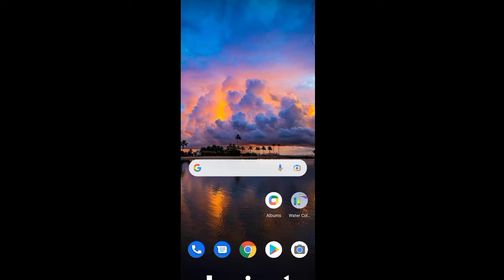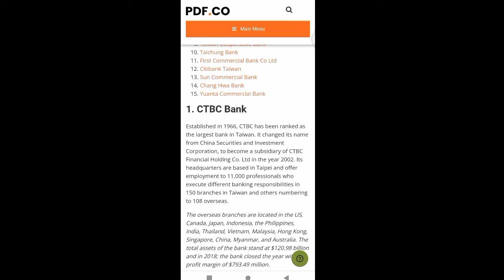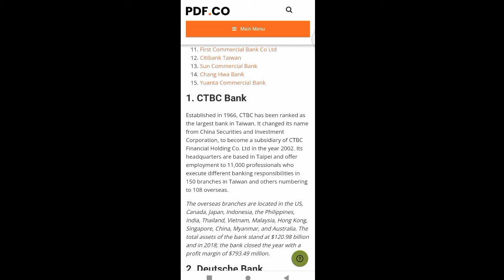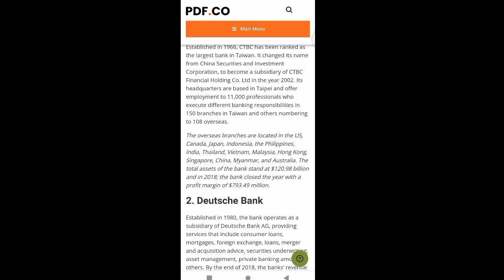CTBC Online - CTBC Pesu Cheking Review - Here's How You Can Get One - Online Banking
1)This video has no negative impact on the original works (It would actually be positive for them)
2)This video is also for teaching purposes.